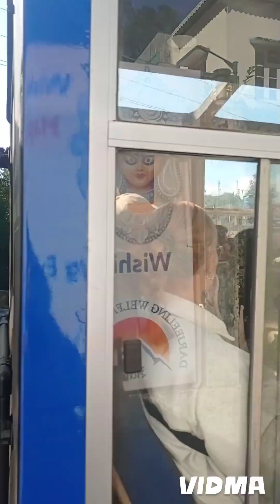Darjeeling Toy Train Today 18th of December 2023 32nd Vlog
Ghum Darjeeling